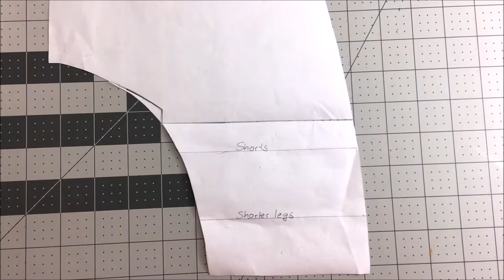How to add leg bands to a romper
How to add leg bands to a romper. Post with measurements
Sew cute knit fabric cuffs to any romper, shorts or pants pattern with this easy tutorial.